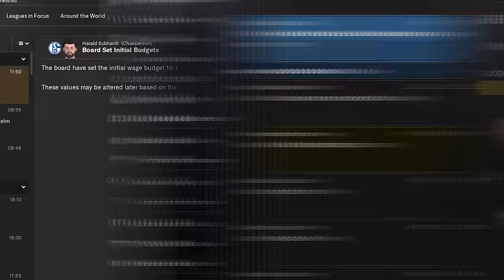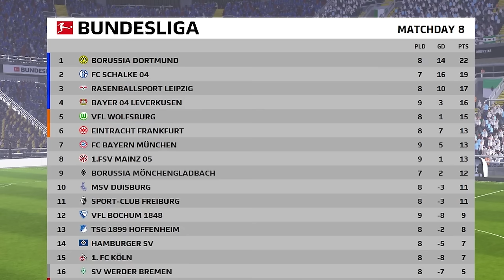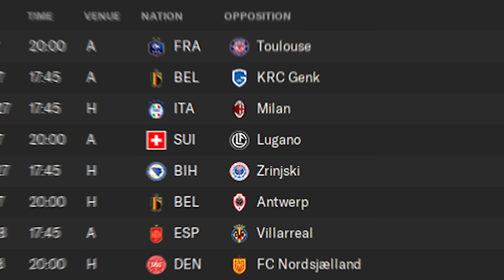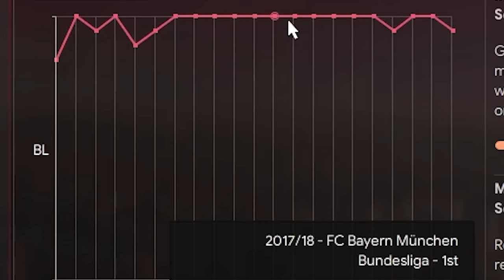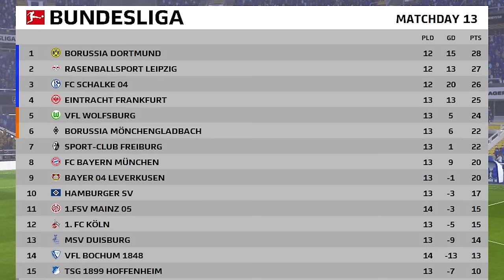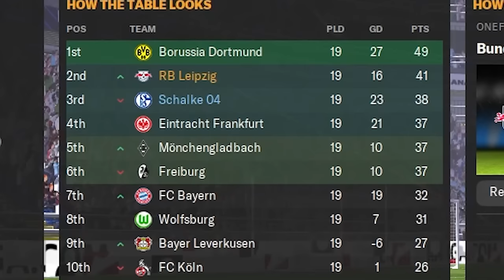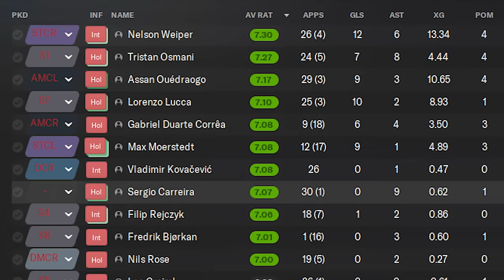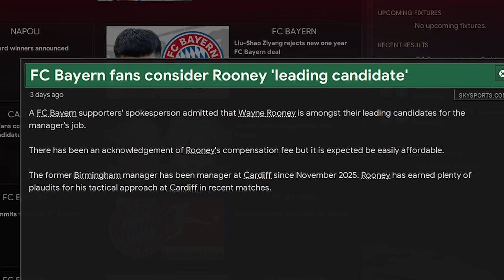ADEYEMI II.FM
With Borussia Dortmund's terrible season, how will they bounce back, and how will it impact Schalke in our Football Manager 2024 save?